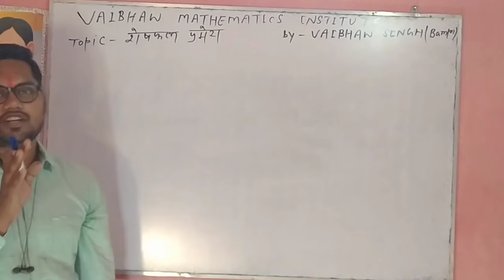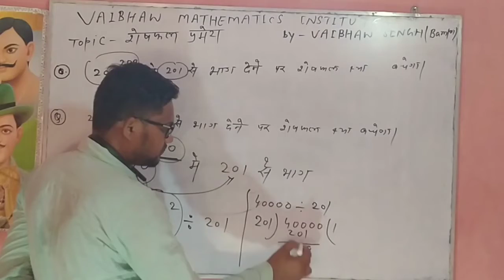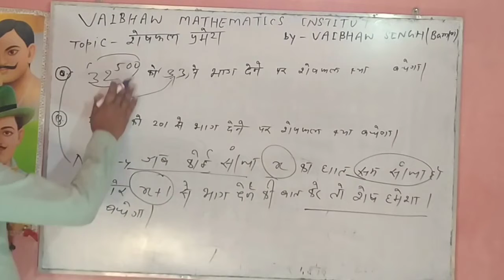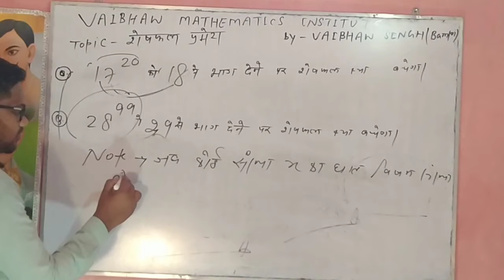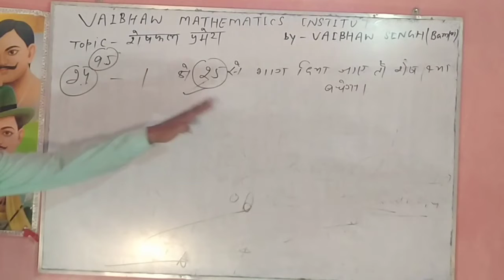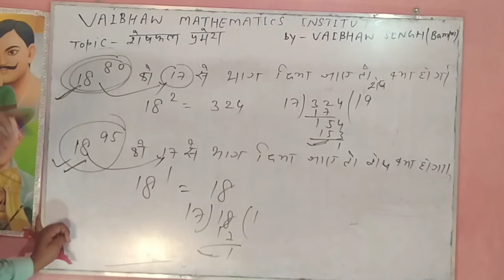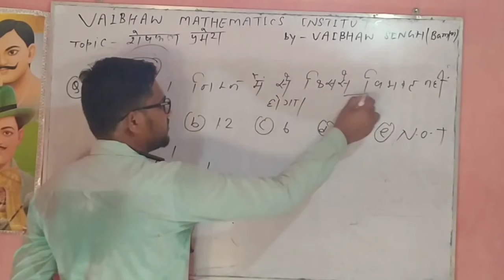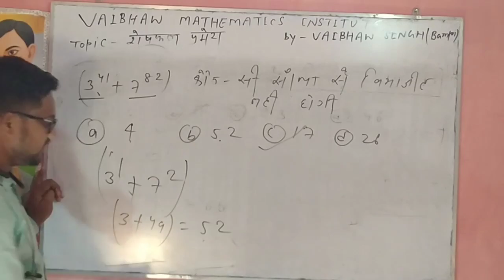Remainder Theorem-1 (शेषफल प्रमेय-1) By-VAIBHAW SINGH(Bampi)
For-SSC, BANK, RAILWAY & OTHER COMPETITIVE EXAMS